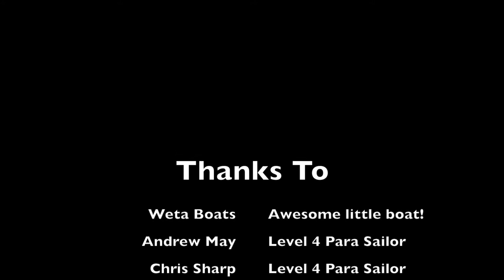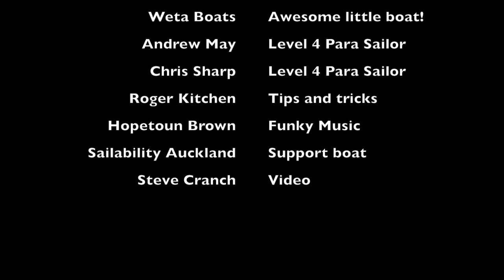Weta, Bottoms up